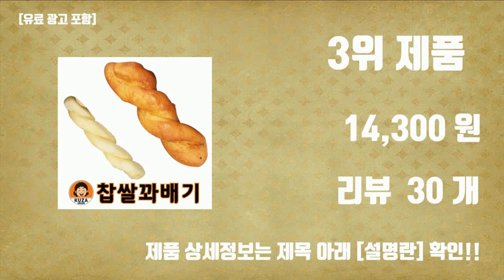찹쌀 꽈배기 TOP10 상품순위, 판매가격, 리뷰, 후기 추천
실시간 가성비 좋은 찹쌀 꽈배기 TOP10 상품순위, 판매가격, 리뷰, 후기 추천

1위. 삼립 레디비 모찌찹쌀 꽈배기 5개입 (냉동), 225g, 1개 [8,390원]

2위. [우리들베이커리] 수제빵 구운꽈배기빵 60g, 10개 [11,900원]

3위. 냉동 찹쌀 꽈배기 생지 해동 없이 바로 튀기는 50g (약 18cm), 30개 [14,300원]

4위. 삼립 레디비 모찌찹쌀 꽈배기 5개입 (냉동), 225g, 2개 [15,280원]

5위. SPC삼립 찹쌀꽈베기도너츠 45gx20개/냉동생지, 20개, 45g [12,090원]

6위. 제과점빵 구운꽈배기빵 60g@, 60g, 30개 [27,500원]

7위. 풀무원 트위스트 모짜렐라 꽈배기 (냉동), 336g, 1개 [5,980원]

8위. 냉동 찹쌀 꽈배기 생지 해동 없이 바로 튀기는 65g 30개 (약 20cm), 1.95kg, 1개 [19,300원]

9위. 트레이더스베이커리 찹쌀꽈배기&팥도넛 8CT X 2SET 더메이런알콜티슈, 2개 [28,680원]

10위. 트레이더스베이커리 찹쌀꽈배기&팥도넛 8CT 더메이런알콜티슈, 1개 [15,980원]